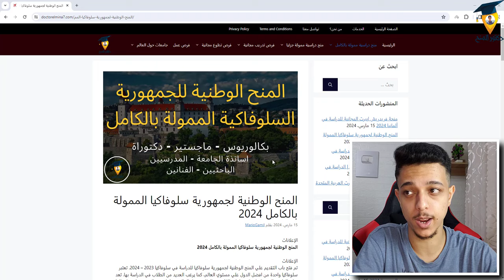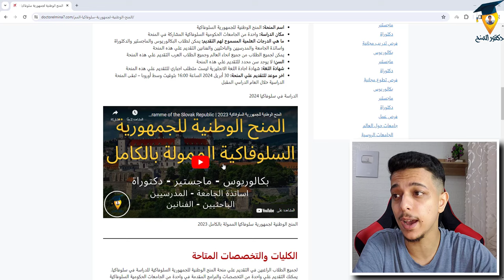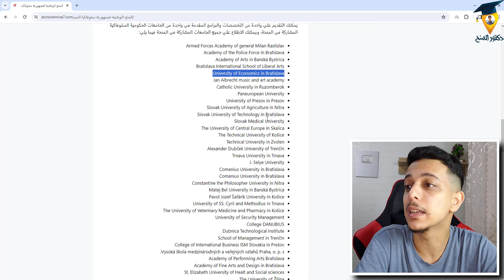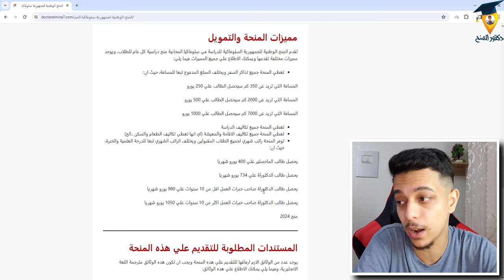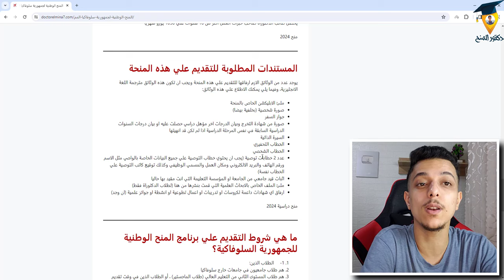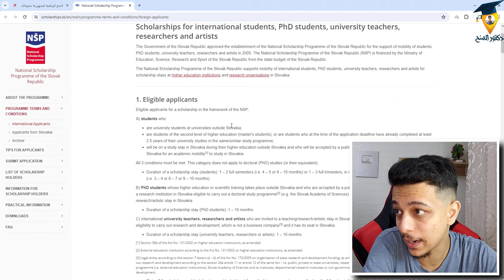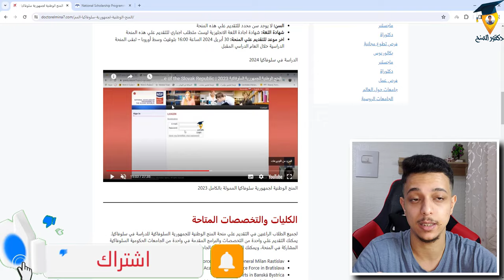منحة حكومة سلوفاكيا للدراسة في اوروبا 2024 || Free Scholarships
نقدم لكم في هذا الفيديو شرح طريقة التقديم علي منحة حكومة سلوفاكيا للدراسة في اوروبا 2024 || Free Scholarships

جوجل ادسنس
Google Adsense